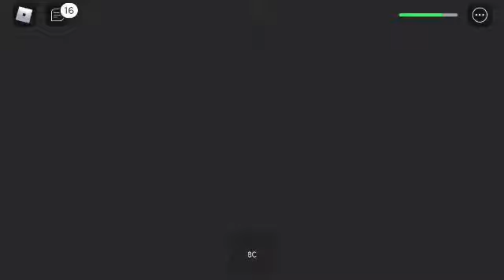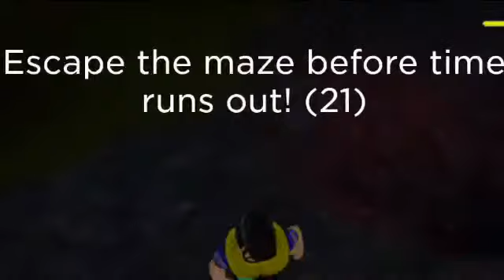I got trapped in cage | Vacation (story) | Roblox